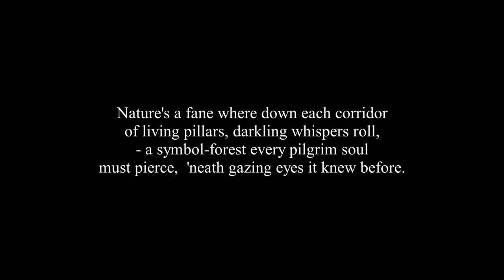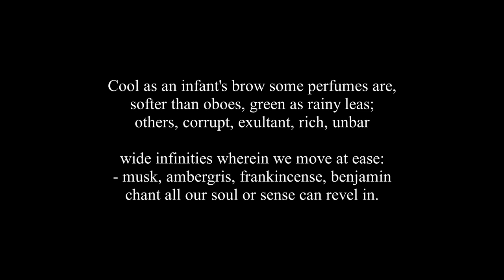Charles Baudelaire - Correspondences (English version)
A reading of the English translation of Charles Baudelaire's "Correspondances", one of the poems that comprise his famous collection "The Flowers of Evil" ("Le Fleurs du Mal"), first published in 1857.
This poem can almost be considered the manifesto of French Symbolism.
"Fane" simply means "temple", by the way.

The English version of the text is taken from Lewis Piaget Shanks, "Flowers of Evil by Charles Baudelaire (translation)", New York: Ives Washburn, 1931.

The author of the translation died in 1935, so this work is in the public domain in countries and areas where the copyright term is the author's life plus 80 years or less.
This work is in the public domain in the United States because it was legally published within the United States before 1964, and copyright was not renewed

ENGLISH TRANSLATION BY LEWIS PIAGET SHANKS (1878–1935)

Nature's a fane where down each corridor
of living pillars, darkling whispers roll,
— a symbol-forest every pilgrim soul
must pierce, 'neath gazing eyes it knew before.

like echoes long that from afar rebound,
merged till one deep low shadowy note is born,
vast as the night or as the fires of morn,
sound calls to fragrance, colour calls to sound.

cool as an infant's brow some perfumes are,
softer than oboes, green as rainy leas;
others, corrupt, exultant, rich, unbar

wide infinities wherein we move at ease:
— musk, ambergris, frankincense, benjamin
chant all our soul or sense can revel in.

"CORRESPONDANCES" BY CHARLES BAUDELAIRE (1821–1867)

La nature est un temple où de vivants piliers
Laissent parfois sortir de confuses paroles
L'homme y passe à travers des forêts de symboles
Qui l'observent avec des regards familiers.

Comme de longs échos qui de loin se confondent
Dans une ténébreuse et profonde unité,
Vaste comme une nuit et comme la clarté,
Les parfums, les couleurs et les sons se répondent.

Il est des parfums frais comme de chairs d'enfants,
Doux comme les hautbois, verts comme les prairies,
—Et d'autres, corrompus, riches et triomphants,

Ayant l'expansion des choses infinies,
Comme l'ambre, le musc, le benjoin et l'encens,
Qui chantent les transports de l'esprit et des sens.

ALL IMAGES ARE FREE TO USE UNDER THE CREATIVE COMMONS ZERO (CC0) LICENSE

The first and the second images were uploaded to Pixabay.com by users Squirrel__photos and KELLEPICS respectively.